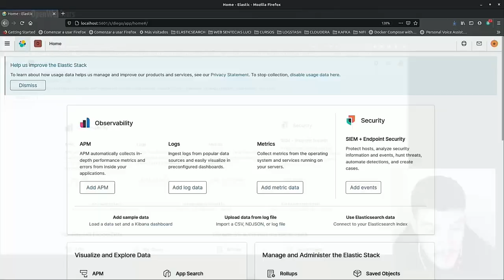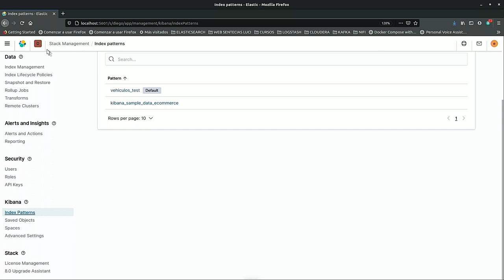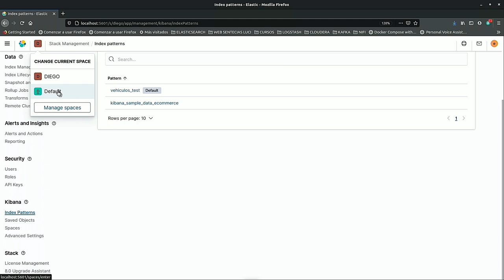Qué es Kibana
Tras explicar qué es Elasticsearch, es turno ahora de explicar en esta píldora qué es y qué se puede hacer con Kibana, un complemento fundamental para Elasticsearch.